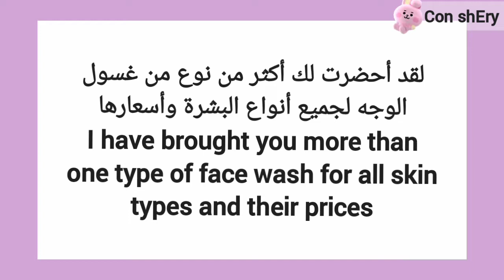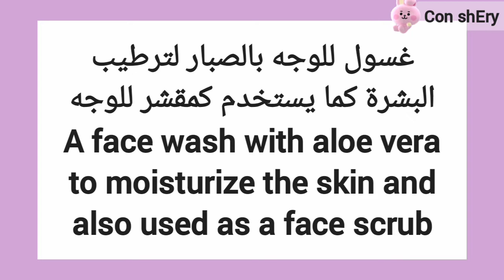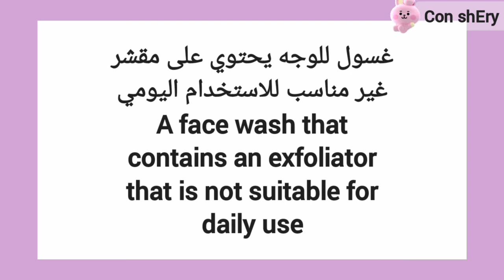غسول لكل انواع البشره بأقل من 50 جنيه مميزاته وسعره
انواع غسول للوجه تناسب كل انواع البشره
لوشن لجميع أنواع البشرة بأقل من 50 جنيهاً مميزاته وسعره
Lotion for all skin types under 50 pounds, its features and price